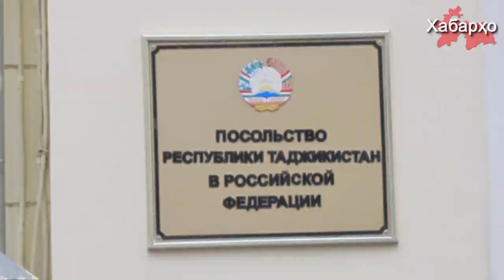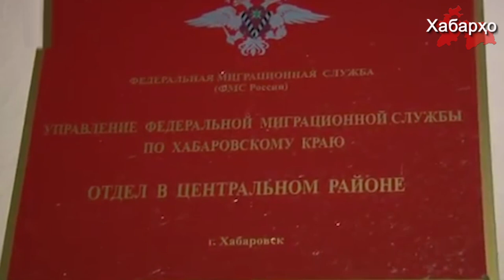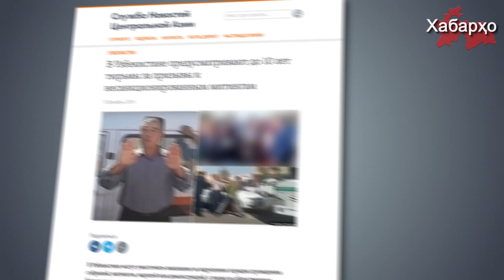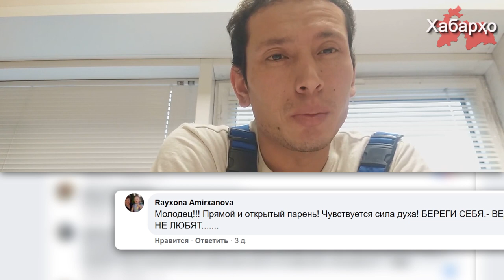Хабарҳои Тоҷикистон ва Осиёи Марказӣ 23.12.2019 (اخبار تاجیکستان) (HD)